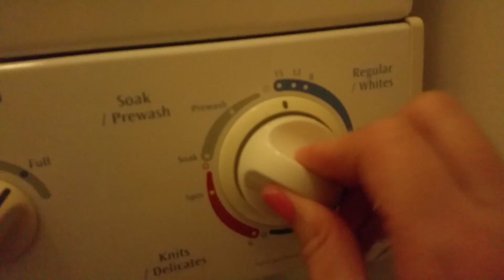DADDY HUNTS THE EASTER EGGS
We enjoyed an early morning egg hunt and explored a local spot called Dragon City.